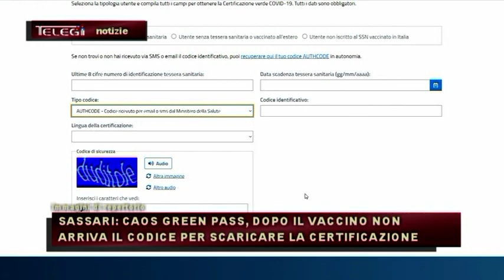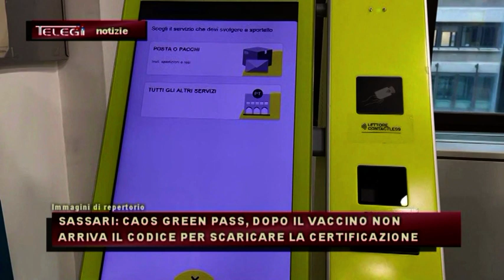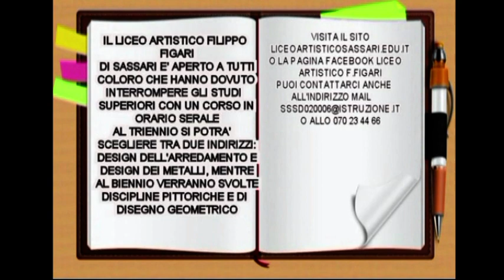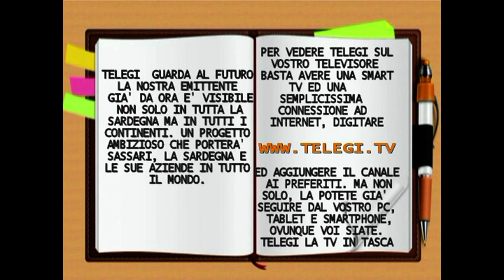TG INFORMAZIONE 02 FEBBRAIO 2022